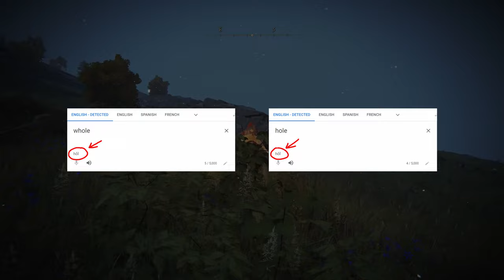Moonlight Altar - Elden Ring First Playthrough (Part 54)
My first and blind playthrough of Elden Ring.

Chapters:
0:00:00 - Meeting Jar-Bairn
0:03:00 - Baleful Shadow Fight
0:07:34 - Dark Moon Ring
0:10:41 - Deep Ainsel Well to Moonlight Altar
0:12:52 - Blaidd the Half-Wolf Fight
0:19:39 - What is Even Going On?
0:21:44 - Glintstone Dragon Adula Boss Fight
0:27:56 - Cathedral of Manus Celes
0:30:57 - Becoming Ranni's Spouse
0:36:29 - Lunar Estate Ruins
0:41:19 - Exploring Moonlight Altar
0:52:32 - Red Wolf of Radagon Fight
0:54:56 - Crystalian Douches
1:04:43 - Exploring Moonlight Altar
1:06:48 - Alecto, Black Knife Ringleader Boss Fight (Ringleader's Evergaol)
1:53:20 - Resting & Leveling
1:56:15 - Lunar Estate Ruins Cont.
2:00:44 - Moonfolk Ruins
2:06:35 - Glintstone Dragon Trio Fight
2:17:37 - Three Great Wise Beasts & Chelona's Rise
2:31:20 - Done With Moonlight Altar, and Iji's Demise
2:35:31 - Beating Up Sellen Again
2:40:25 - Roundtable Hold Things